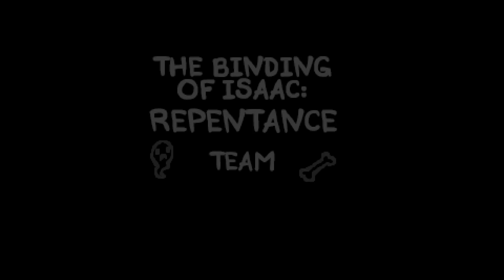BEST OF THE BEST - The Binding Of Isaac: Repentance Ep. 812